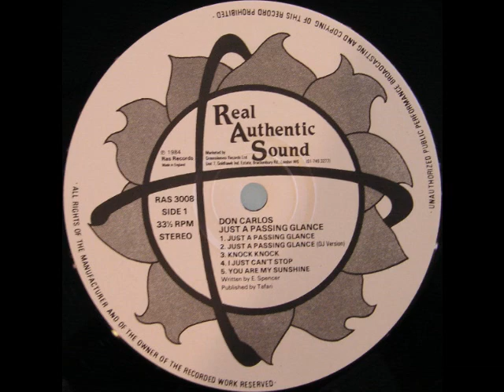Don Carlos - Just a Passing Glance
Don Carlos
Song: Just a Passing Glance
Album: Just a Passing Glance
Year: 1984